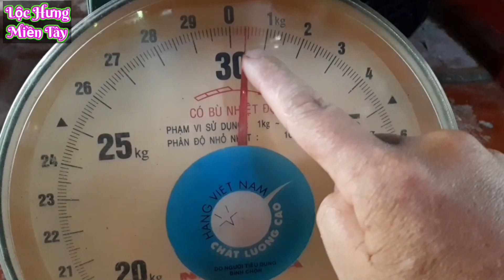Bắt Cá Ở Miền Tây / Cách Bắt Cá Nhanh Và Dễ / Không Cần Xuống Nước / Ai Cũng Làm Được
💥 Hôm nay mình sẽ chia sẻ đến cả nhà Cách Bắt Cá Nhanh Và Dễ,Không Cần Phải Xuống Nước. Mà Cách này ai cũng dễ dàng làm được. 1 Cách Bắt Cá độc lạ chỉ có ở miền tây. Mời Quý Vị cùng theo dõi nhé Và mến chúc xem video Thư Giãn Vui Vẻ nhé.

📱 & ZaLo: 0️⃣3️⃣5️⃣9️⃣9️⃣9️⃣5️⃣1️⃣4️⃣7️⃣
©️ Bản Quyền thuộc về Lộc Hưng Miền Tây
©️ Copyright by Lộc Hưng Miền Tây